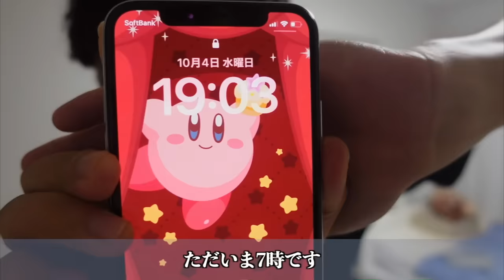【vlog】人生初マイルで盛大にやらかすwwwwwwww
編集TKD